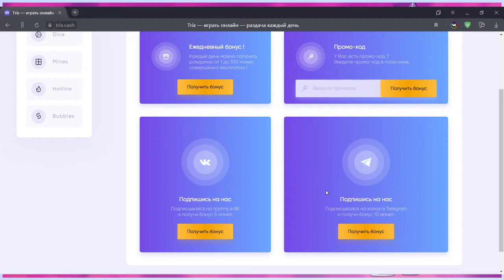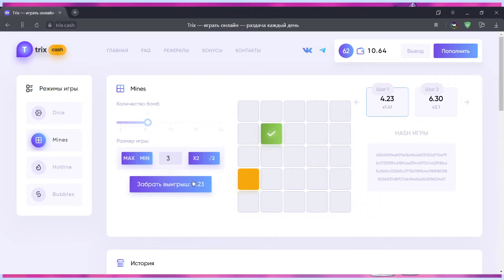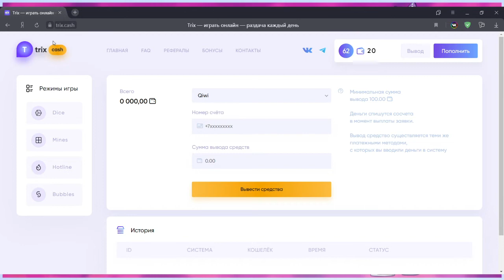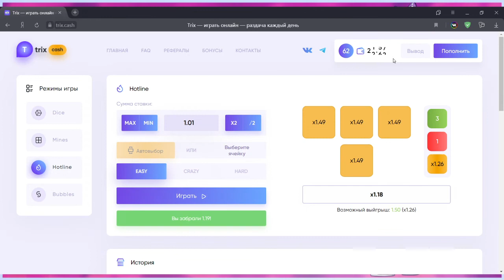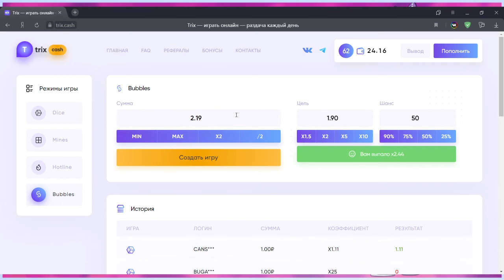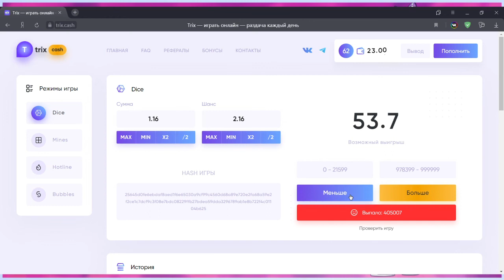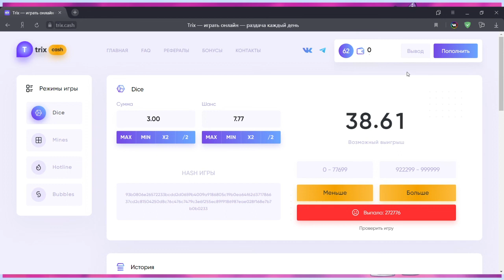ТРИХ I ОКУП С БОНУСОВ I МИНЫ I 1часть